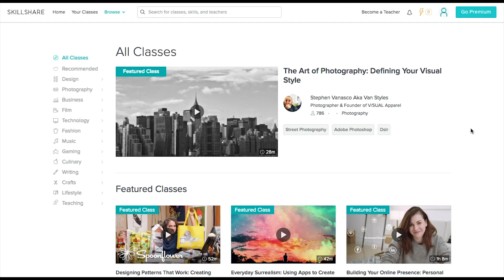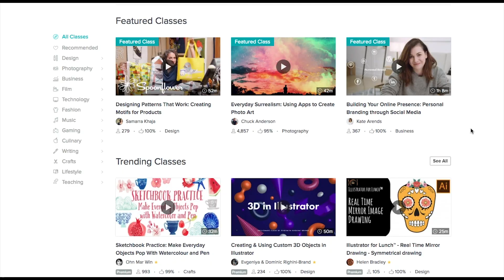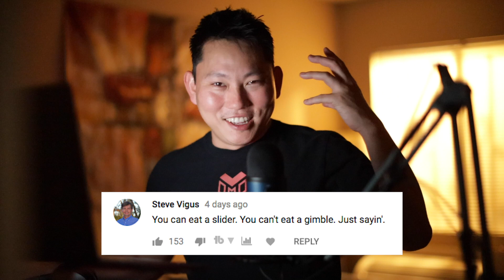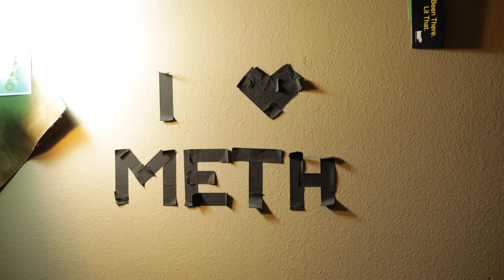Does Your Camera See in the Dark Better Than You!? | 10 Lens Giveaway!